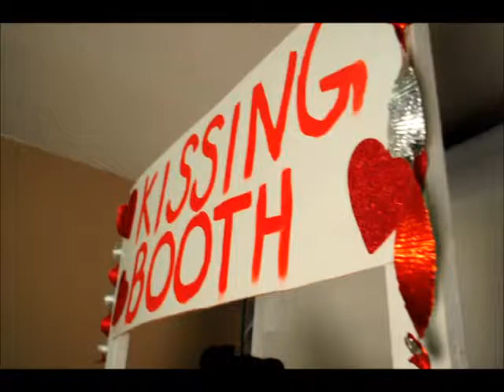Rowan Photography Studio: Pin Up Kissing Booth!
The lovely Burlesque starlet Annie Moore helped out at Rowan Photography Studio's 2014 Valentine Photo Booth promo session. The Kissing Booth is available to book all throughout the year, but it is extra special at Valentines Day! Book your session now!